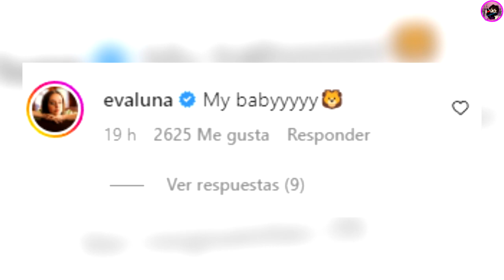La Reacción De Ricardo Montaner A La Llegada De Apolo Estaba Más Feliz Por Índigo